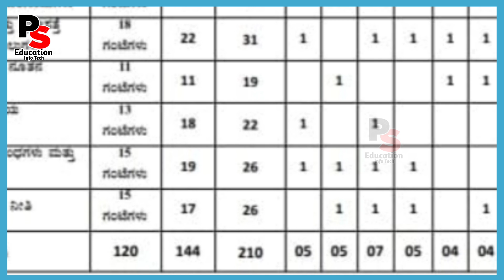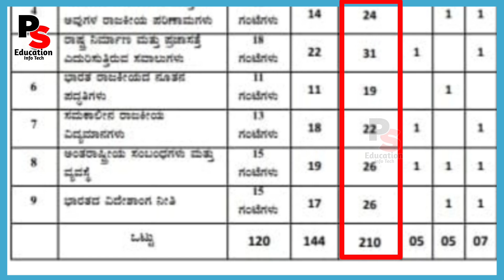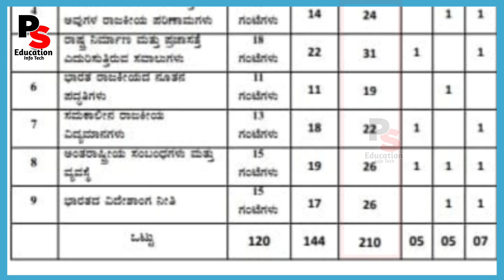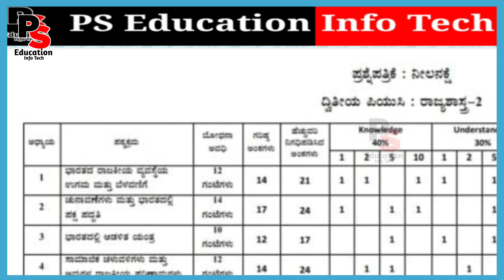2nd PUC Political Science 2022, Blueprint of Model Question Paper, ಪ್ರಶ್ನೆಪತ್ರಿಕೆ ನೀಲನಕ್ಷೆ 🔥🔥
2 PUC Political Science 2021-22,
Blueprint of Model Question Paper 2022,
 ರಾಜ್ಯಶಾಸ್ತ್ರ ವಿಷಯದ ಮಾದರಿ ಪ್ರಶ್ನೆಪತ್ರಿಕೆಯ ನೀಲನಕ್ಷೆ,
How to get Marks ..Plz Find,
100% Fully Solved,
ದ್ವಿತೀಯ ಪಿಯುಸಿ,
How do you score 100 marks in Political Science?,
how to attempt Political Science paper,
important chapters of Political Science,
class 12 previous year question paper,